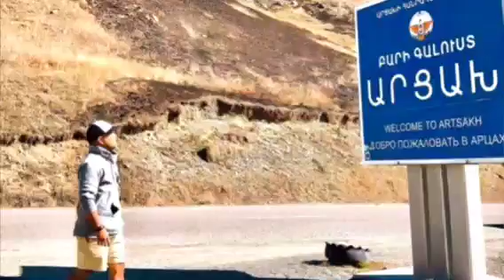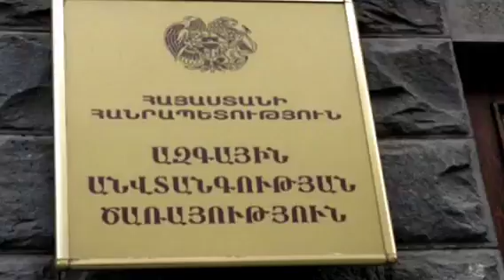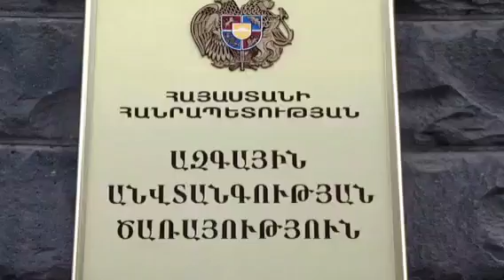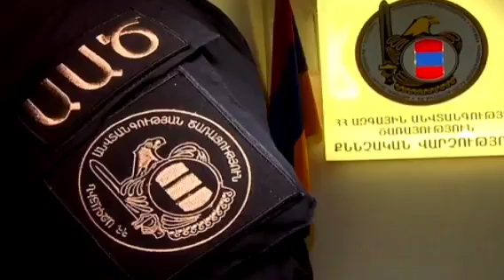Հենց Նոր Ալիևին Տարան Հոգոբուժարան Շտապ